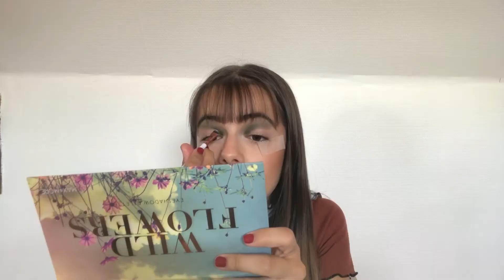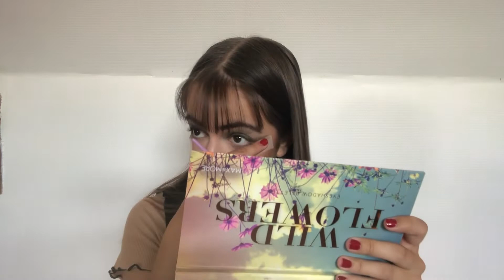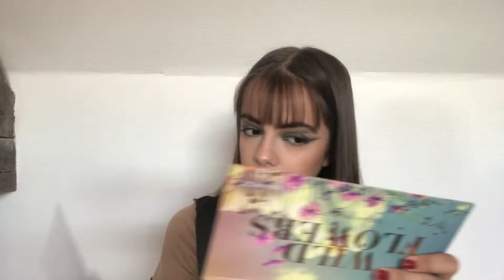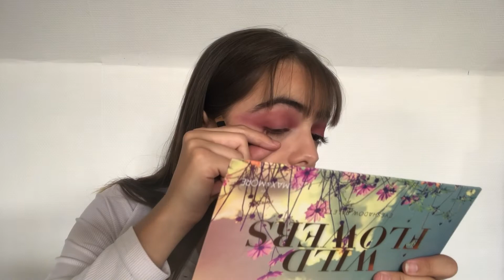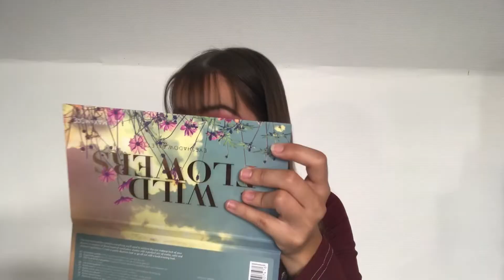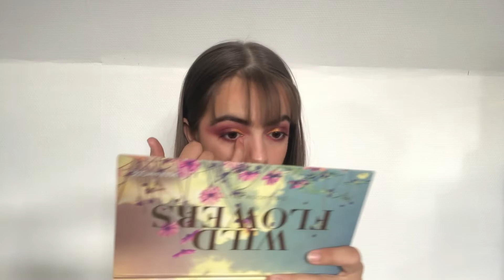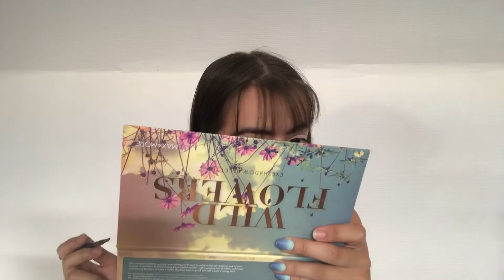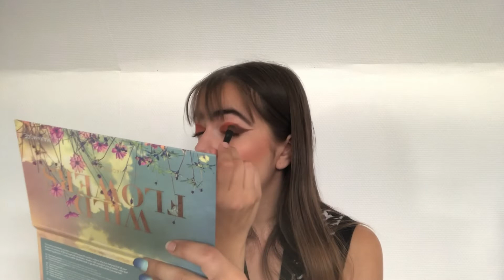1 Palette 3 Look: Max & More la Wild Flowers 🌸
Aujourd’hui, on se retrouve pour 3 maquillages avec une palette.